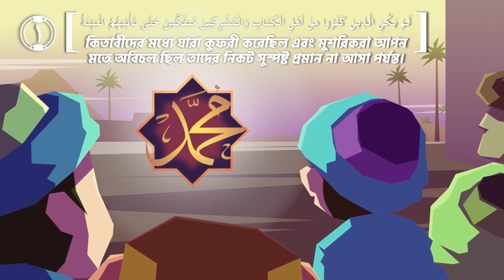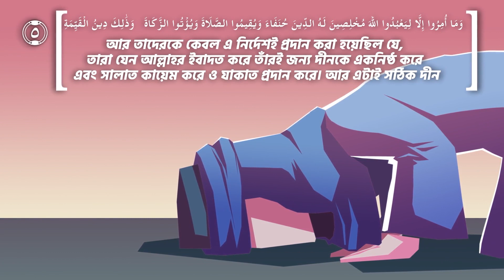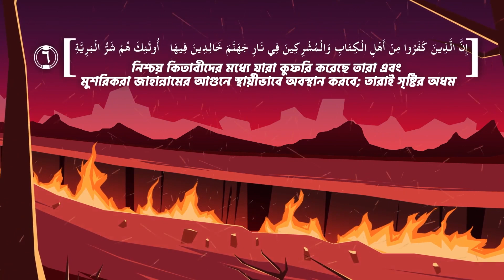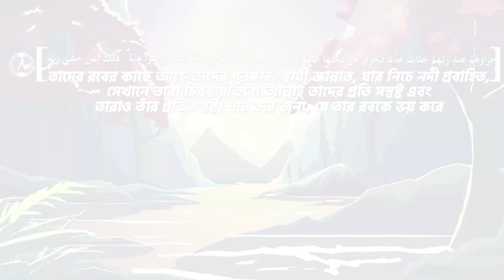সুরা আল-বাইয়্যিনাহ ।। সুমধুর কন্ঠে তিলাওয়াত ।। বাংলা অর্থ সহ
💯 কিভাবে আমাদের সাহায্য করতে পারেন?

🚨কার্টুন নিয়ে আমাদের বক্তব্যঃ
আমাদের এই পেইজটির মুল কন্টেন্ট যেহেতু কার্টুন বা এনিমেশান, সেহেতু পেইজের কাজ শুরু করার আগেই এ ব্যাপারে আমরা আলেম ও বিজ্ঞজনের মতামত সম্পর্কে জানাশোনার চেষ্টা করেছি। সে অবস্থান থেকে আমরা এতোটুকুই বলতে চাই, এধরণের পরিবেশনা যদি ইসলামসম্মত না হোত অথবা হারাম হোত, তবে কখনই এধরণের কাজের সাথে আমরা সম্পৃক্ত হতাম না।

আরও বিস্তারিত জানার আগ্রহ থাকলে আমরা বলবো, সৌদি আরবের বিখ্যাত আলেম, ডঃ সালেহ মুনাজ্জিদ-এর সাইট IslamQA.info, যা ইসলামি বিধি-নিষেধের ব্যাপারে সবচেয়ে কঠোর অবস্থানগ্রহণকারী হিসেবে পরিচিত, ঐ সাইটে কার্টুন বা এনিমেশানের ব্যাপারে নিচের লিঙ্কের লেখা দু’টো পড়ে দেখতে পারেন।

সংক্ষেপে বললে ব্যাপারটি এরকম, একজন প্রশ্ন করেছিলেন, জাপানিজ এনিমেশন (পোকেমন টাইপের এনিমেশন) দেখা যাবে কিনা (২য় লিঙ্ক)? উত্তরে IslamQA থেকে বলা হয়েছে, “The basic principle with regard to adults watching cartoons for fun is that it is permissible, so long as they are free of anything that is contrary to Islamic teaching such as corrupt beliefs, music and so on.” অর্থাৎ নিছক বিনোদনের জন্য এনিমেশান দেখা যাবে, যদি সেখানে শিরক, মিউজিক এগুলোর মতো হারাম বিষয়গুলো অনুপস্থিত থাকে। বিস্তারিত আছে লিঙ্কগুলোতে।

পুরো বিষয়টির সারমর্ম এরকম, যদি বিনোদনের উদ্দেশ্যে কার্টুন বা এনিমেশান দেখতে আমরা অনুমতিপ্রাপ্ত হতে পারে, সেক্ষেত্রে ইসলামিক কন্টেন্ট যে কার্টুন বা এনিমেশানের মূল বিষয়বস্তু এবং ইসলামিক শিক্ষা যে কার্টুন বা এনিমেশানের মূল উদ্দেশ্য, সেটা আমরা বিশ্বাস করি ইসলামসম্মত-ই হবে, ইনশাআল্লাহুল আযীম।

IslamQA এর লিঙ্কঃ

ইসলাম বিষয় নিয়ে কার্টুন আর অন্যান্য বিষয় নিয়ে আরো বলেছেন